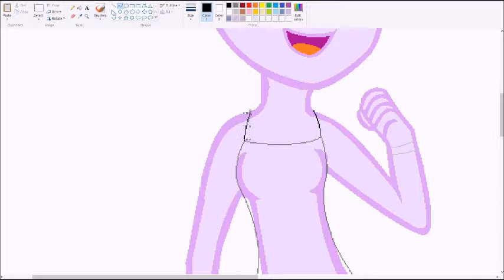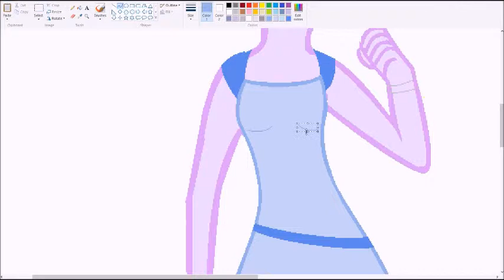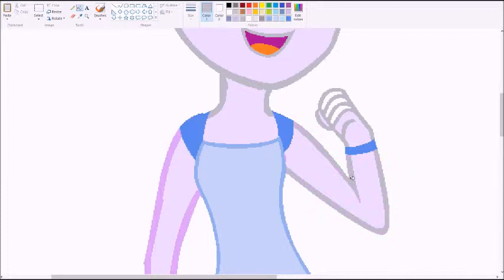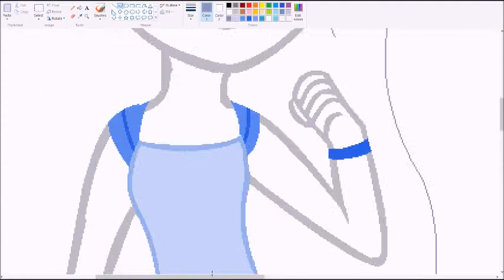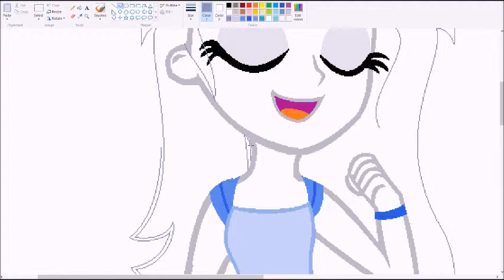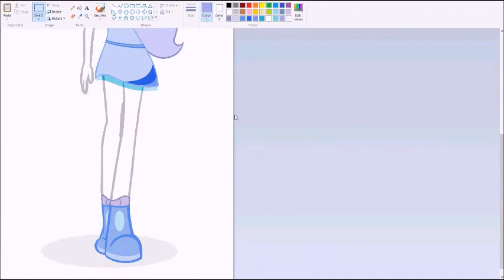Drawing Request #5: Lucky Duck ECG form